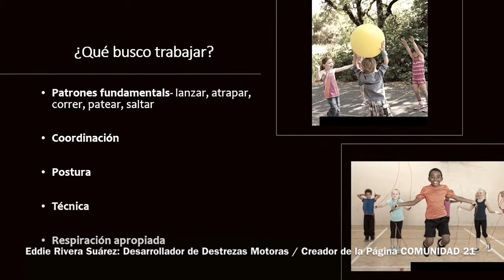Entrenamiento Físico En Edades Tempranas (Eddie Rivera Suárez)